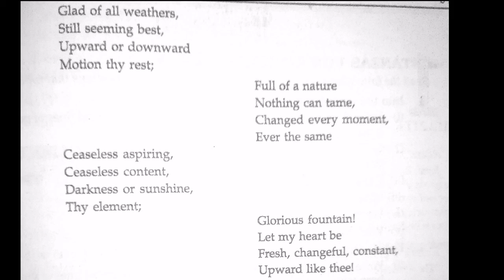The Fountain Class 10th ||Poetry Chapter 1 Reading ||Part 2 || Teaching Adwin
The Fountain Class 10th ||Poetry Chapter 1 Reading ||Part 1|| Teaching Adwin ||
Written by
James Rusell Lowell

Hey Students My Name Is Meenakshi Gupta
Today I Teach You Chapter 1 The Fountain  From Poetry Class 10th
Ye Part 2 hai

For More Videos Visit My YouTube Channel "Teaching Adwin

Students I Teach You  Perday  English Chapters And All Subjects  More Tips And Tricks For All Classes .